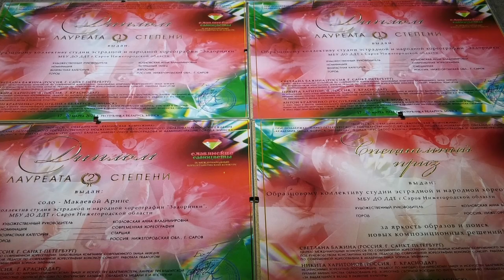"Задоринки" блеснули на "Славянских самоцветах"